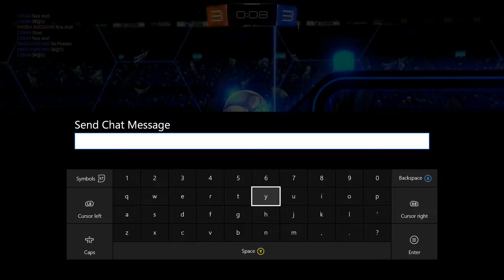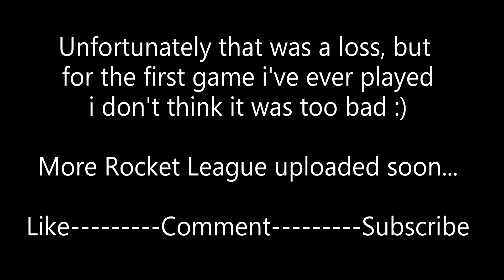1# WHAT IS THIS GAME!!!!!!!! [First game of Rocket League]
Link for the song below.

Recently bought Rocket League for the Xbox One, this is my first ever game of it i know i wasnt the best but wanted to record it anyways, i have improved a little after about an hour of constant playing... More videos to come, also would like to actually hear us talking on it but yet to sort that out..